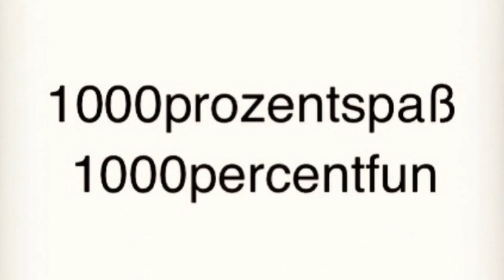1000percentfun | Jacob schopf, Max Hoff, Max rendschmidt & more